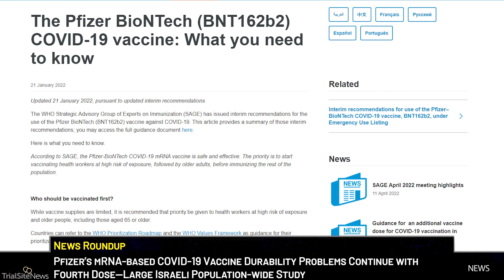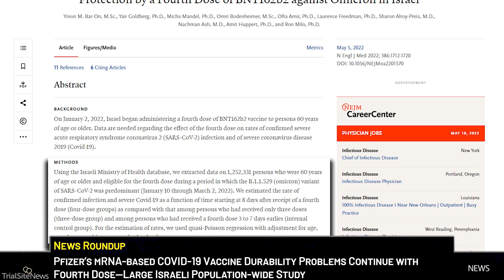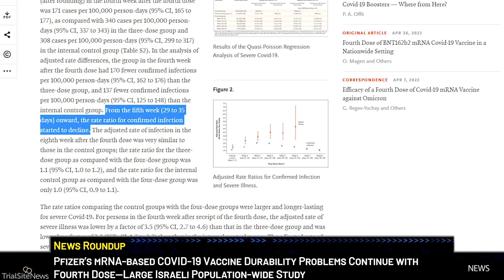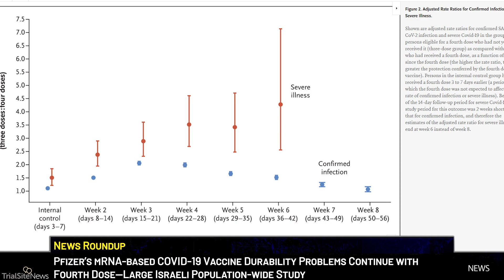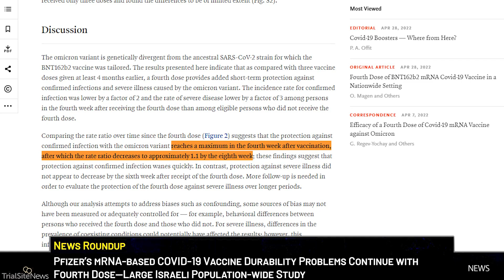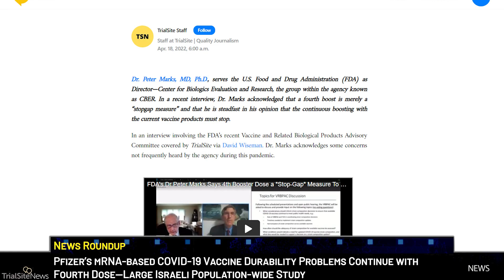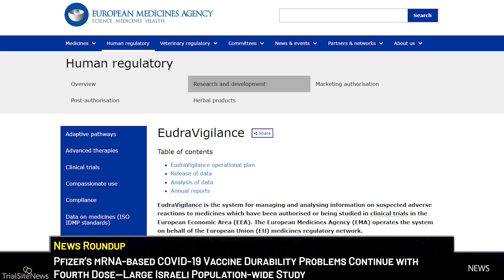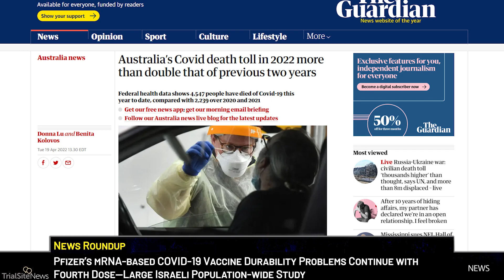News Roundup | Pfizer’s mRNA-based COVID-19 Vaccine Durability Problems Continue with Fourth Dose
Israeli researchers tracking COVID-19 vaccination investigated the benefits of a fourth dose of BNT162b2, Pfizer-BioNTech's mRNA vaccine in an effort to reduce the strains on the Israeli healthcare system brought by the Omicron (B.1.1.529) strain of COVID-19. The fourth booster dose was authored for persons aged 60 and above as well as high-risk populations and healthcare workers if over four months had passed since receiving a third (booster) dose. Tapping into the national database from the Israeli Ministry of Health, the team represented by corresponding author Dr. Yair Goldberg with Technion—Israel Institute of Technology sought to better understand the effectiveness of the fourth booster dose as compared to only three doses against confirmed infection as well as severe illness in a targeted study population of Israel-based elderly individuals. They found, unfortunately, that the durability of the BNT162b2 product remains a problem, given vaccine effectiveness wanes rapidly starting at week 5 after administration. While the protection against severe disease held, the study team only evaluated the product for six weeks which is, frankly, a serious limitation. The authors acknowledge a “modest” benefit to a fourth dose while not delving into other considerations such as safety.